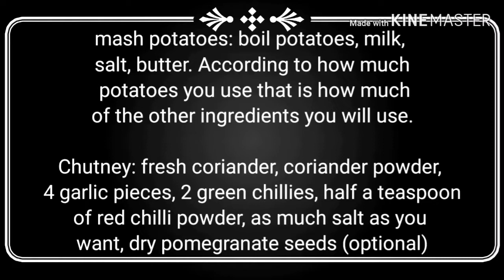How to make potato paratha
In this video  I will show you all the ingredients and method I use. If you make this I really hope you like it! If you would like to share your recipes send them to me at ' '.

My Tasty Plate